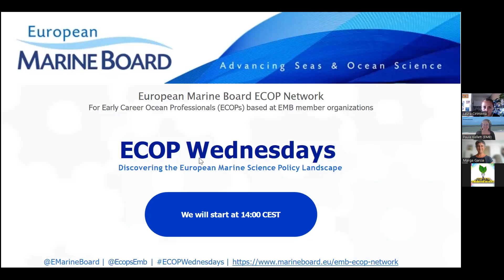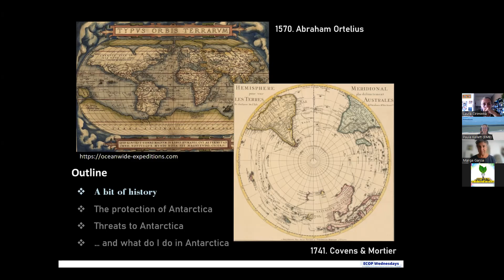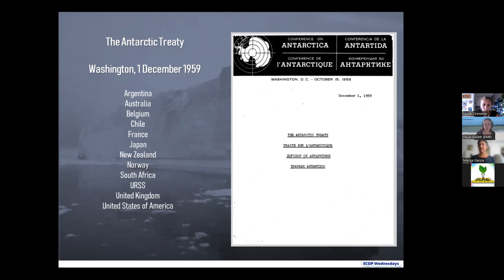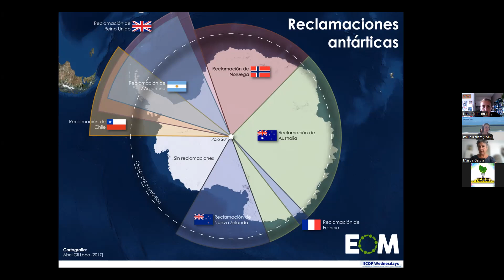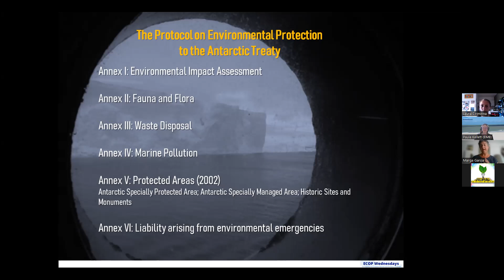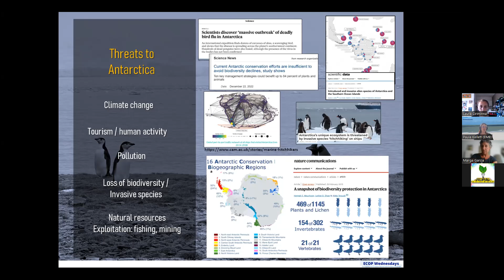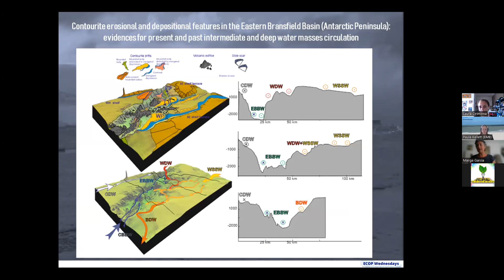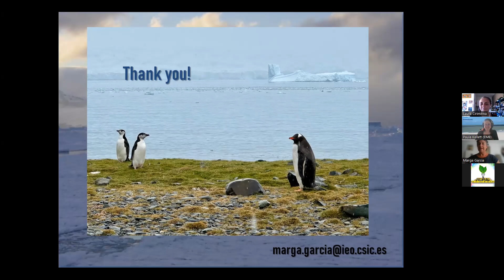ECOP Wednesday, Sept 2024: Antarctica: a continent for research & cooperation View of a geoscientist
The ECOP Wednesday event series is aimed specifically at the EMB ECOP Network, and focuses on the European and international marine science policy landscape. Held over lunch usually on the first Wednesday of every month, these one hour online events give attendees a chance to learn more about this complex landscape and interact with research and policy professionals and other stakeholders working within it. You can find out more about this series

In this edition of the ECOP Wednesdays event series, hosted by the EMB Young Ambassadors and the EMB Secretariat for the EMB ECOP network, Marga García spoke about Antarctica: a continent for research and cooperation. The view of a geoscientist